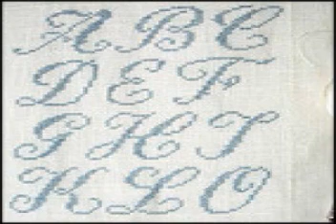Mantelito Blanco- Los Cuatro Huasos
Folclor tradicional antiguo